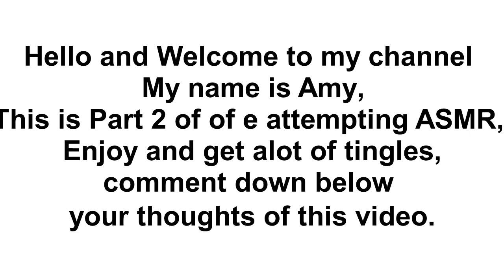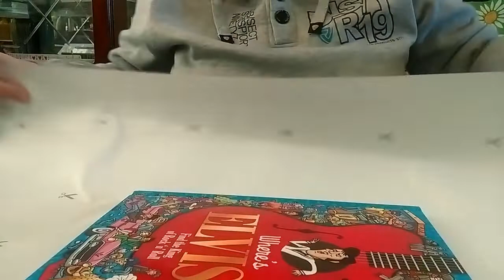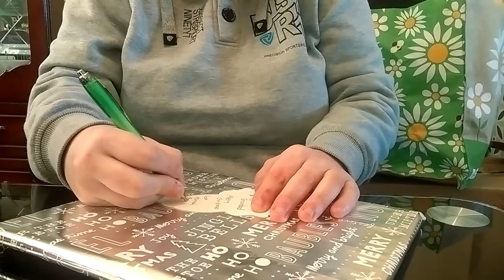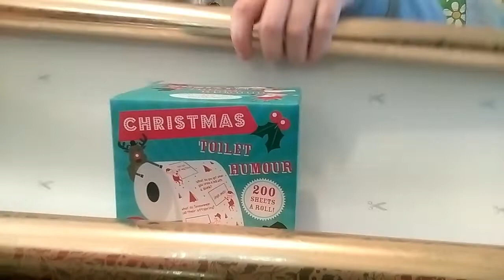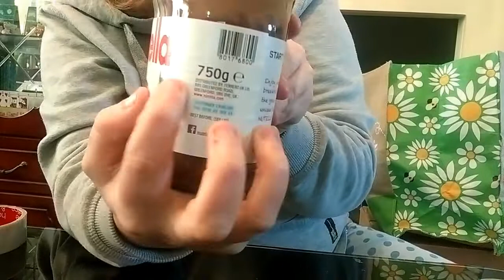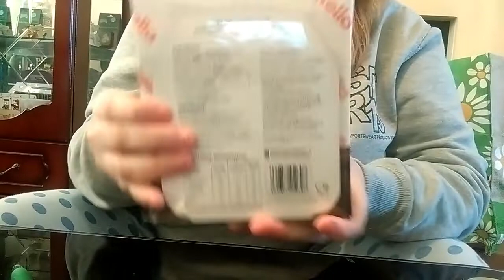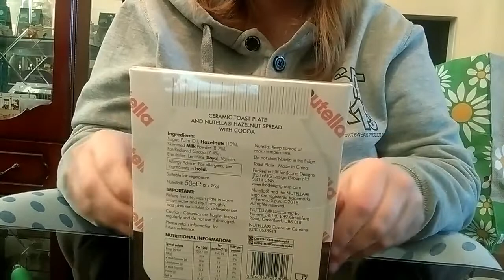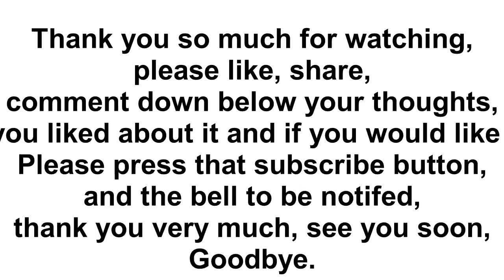My First Time Doing ASMR Part 2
Enjoy my first ASMR video part 2... if you enjoy this, please comment what you think and if you get tingles and also comment down below what my next ASMR Video should be next!!